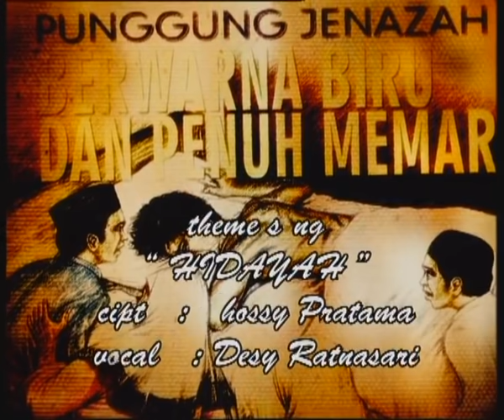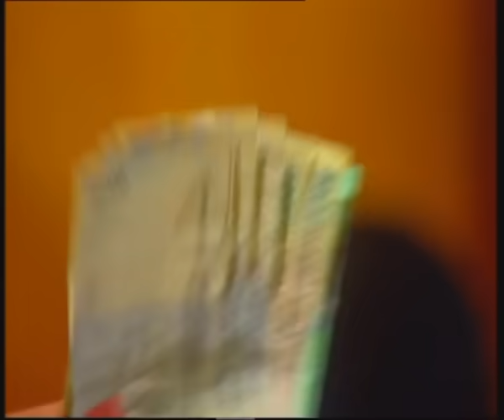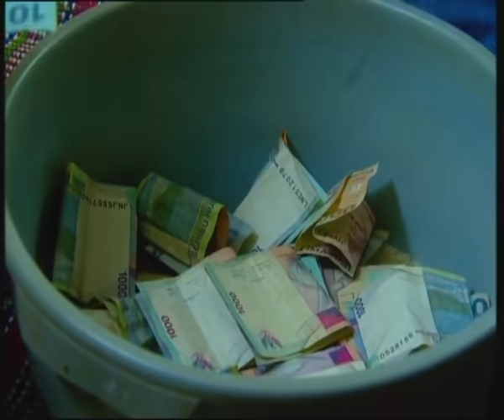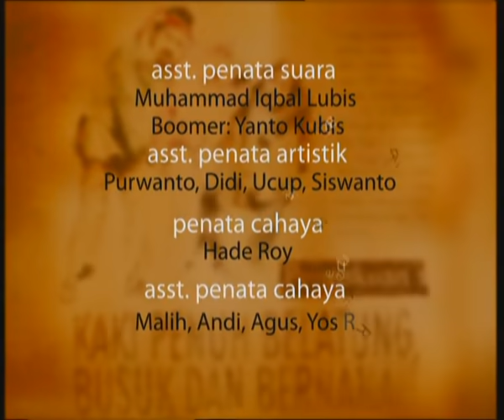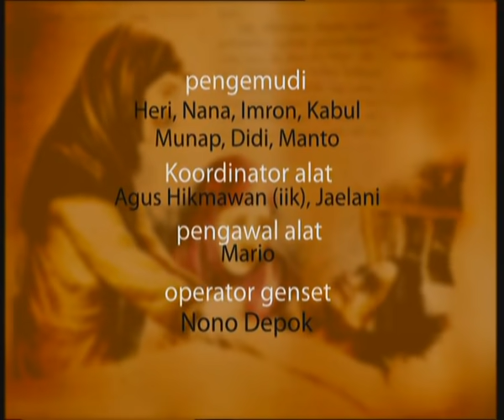HIDAYAH - Episode 12 | Perut Membesar Dan Membusuk Menjelang Ajal